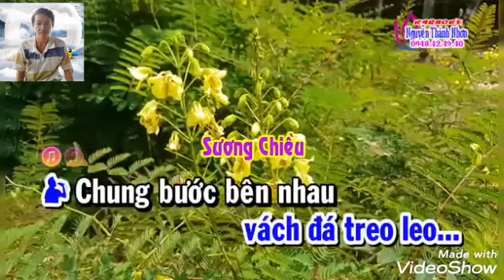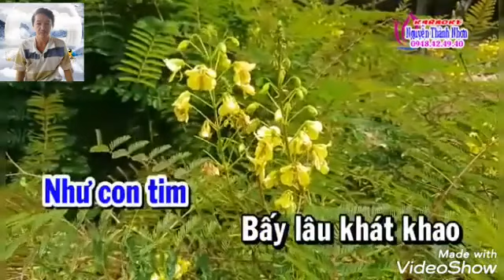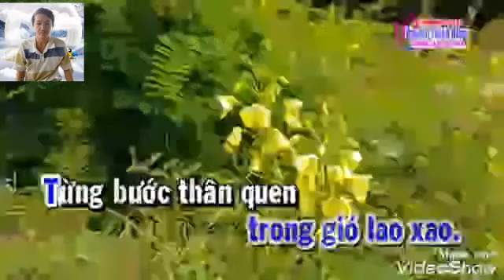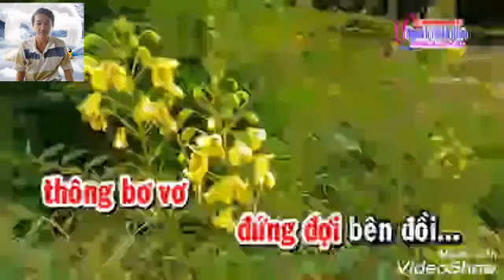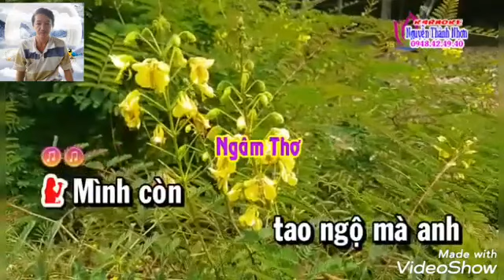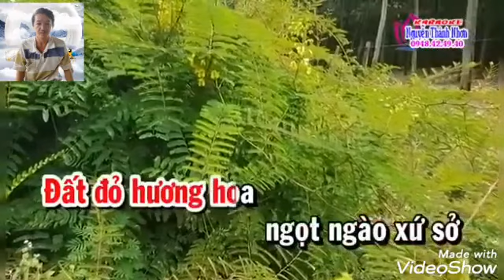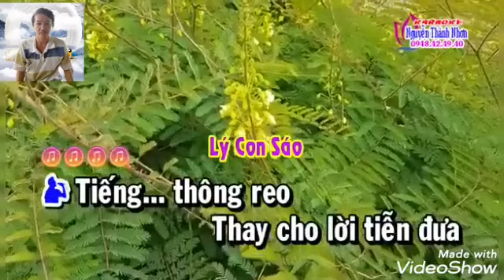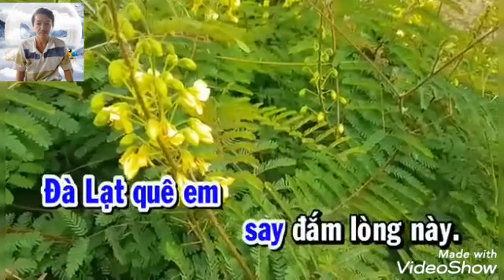Van lợi 72 ƯỚC MƠ VẪN LÀ MƠ ƯỚC THIẾU ĐAO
VC ƯỚC MƠ VẪN LÀ MƠ ƯỚC THIẾU ĐAO